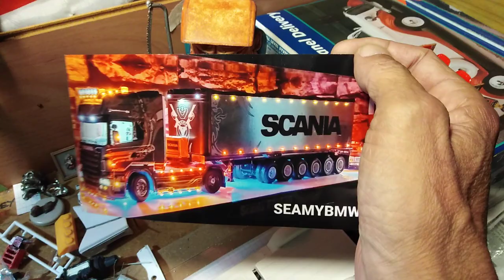Door hinges and bodywork and a shout out to seamybmw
Rear door hinge details, a bit of bodywork and engine star on the Ford 37 panel van